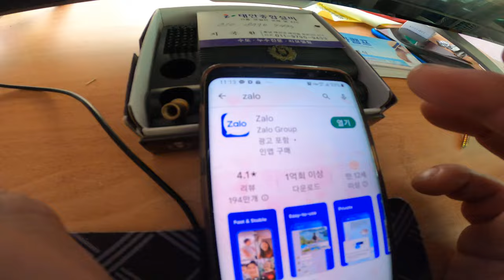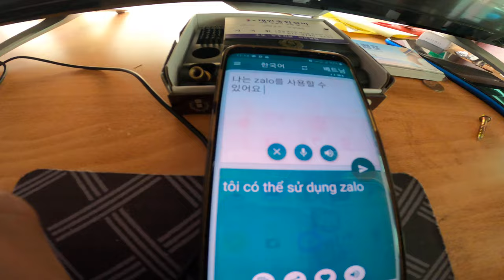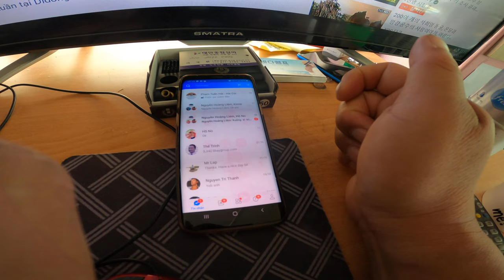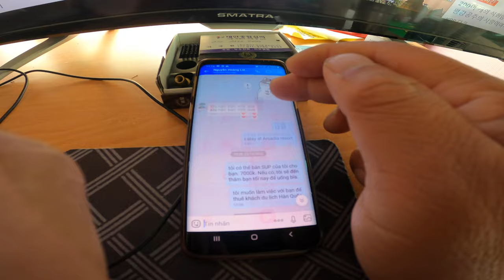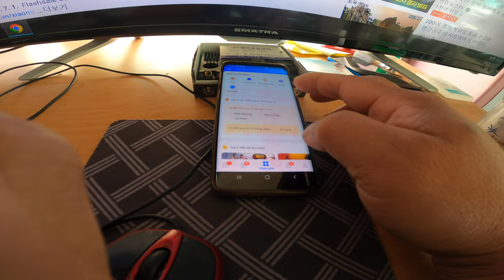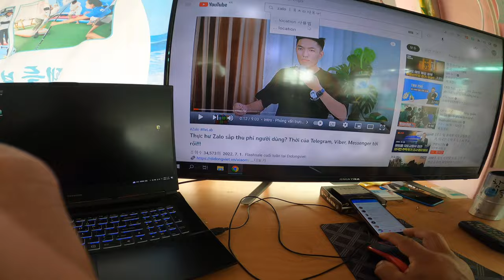슬기로운 푸꾸옥 여행 #1 잘로를 카톡처럼 !!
잘로 잘 쓰고 싶은 분, 푸꾸옥 여행 클럽으로 고고 !!